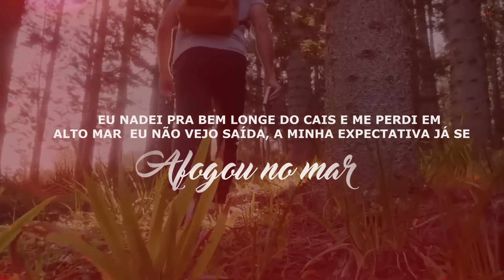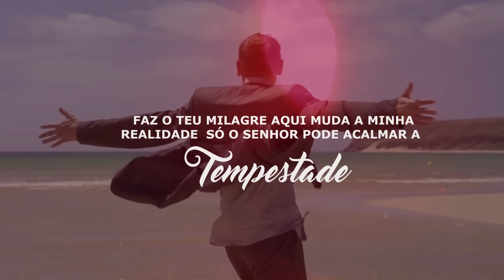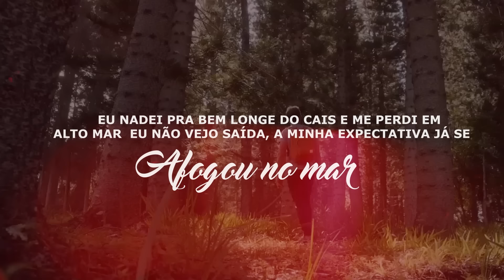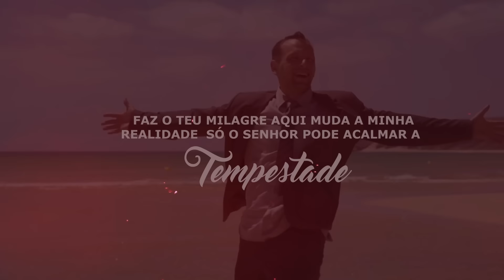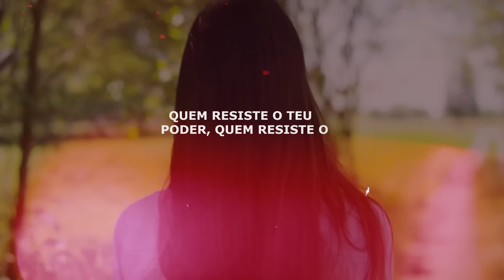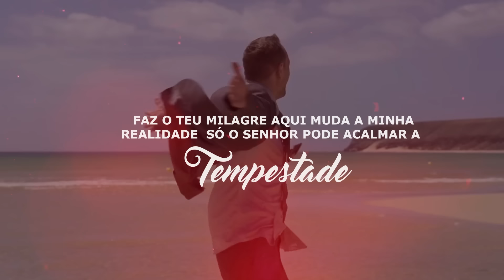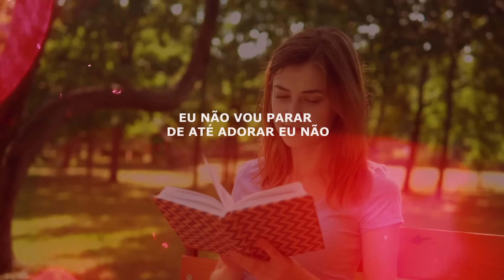Misaias Oliveira | O Especialista [Vídeo Letra]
Vídeo Letra da canção "O Especialista" do cantor Misaias Oliveira lançado pela Todah Music em junho/2023.
▷ ESCUTE MISAIAS OLIVEIRA NAS PLATAFORMAS DIGITAIS
🔎FICHA TÉCNICA
► Cantor: Misaias Oliveira
► Canção: O Especialista
► Composição: Misaias Oliveira, Beto Rocha e Paulo Sérgio
► Produção Musical: Paulo Lima
► Direção de Vídeo: Caio Fernandes
► Fotos: Fabio Rickman
► MakeUp: Ádria Dasi
► Produtor Artístico: Beto Rocha
► Supervisora de Produção: Bia Caprini
► Produção Geral: Todah Produções
► Direção Geral: Alessandro Porfírio
► Direção Executiva: Todah Music
✏️ LETRA
► O Especialista

Nem sei por onde começar, me faltam palavras pra falar
Mas, a minha certeza é que somente o Senhor pode me ajudar
Dessa vez eu fui longe demais e não sei como retornar
Eu nadei pra bem longe do cais e me perdi em alto mar
Eu não vejo saída, a minha expectativa já se afogou no mar
Mas, nem tudo terminou como eu pensei
Aí eu me lembrei que o mar não é maior que a mão de Deus
Olha para pra mim, tu és o único que pode me tirar daqui

Tu és o especialista em surpreender
O impossível não impede o teu querer
Quem resiste o teu poder, quem resiste o teu poder

Pra mim, até parece o ponto final
Mas, o Senhor pode fazer o sobrenatural
Faz o teu milagre aqui muda a minha realidade
Só o Senhor pode acalmar a tempestade

E se não acalmar, eu te adoro
Se o vento não cessar, eu te adoro
Se não me responder
Eu não vou parar de adorar a Deus

Eu não vou parar de te adorar
Eu não vou parar de até adorar
Eu não vou parar